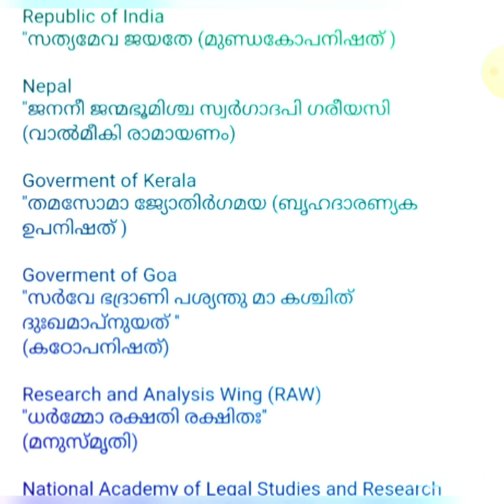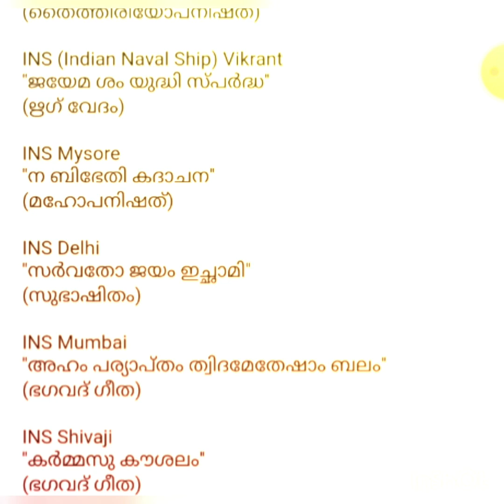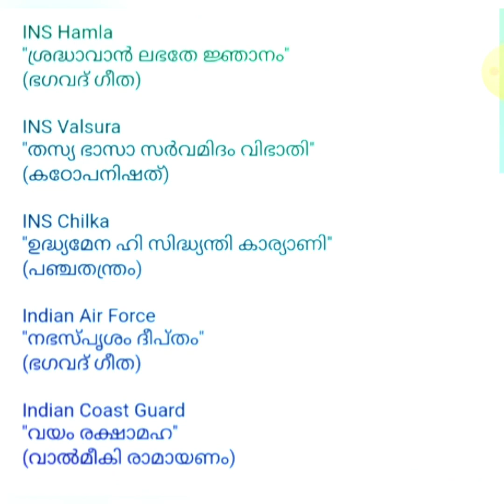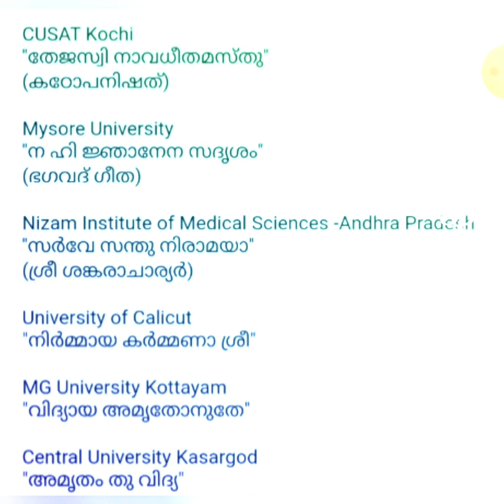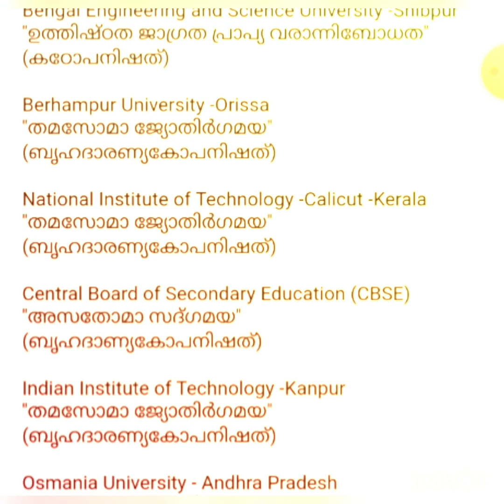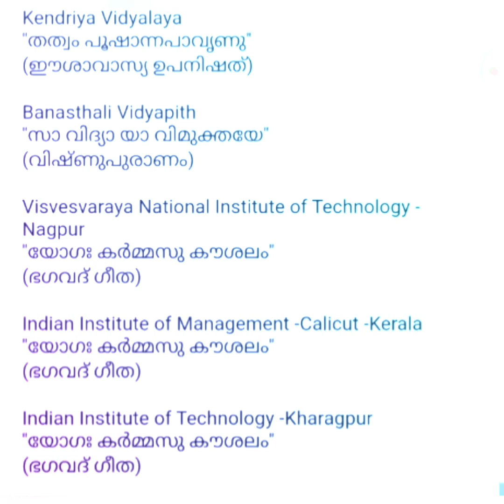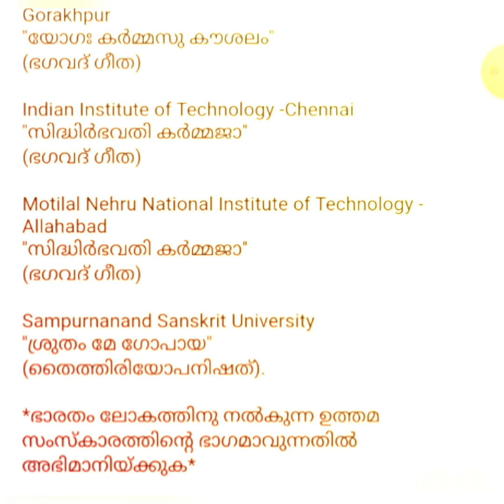Motto'sofgovtinstitutesofIndia and where they are taken from Grandma's Tales by Sobha Panicker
Created and Presented by Sobha Panicker

Know our great Bharat, and the rich culture Bharat give  to the rest of the world.This video is about our Bharat.

Me and my Family:

I'm Sobha Panicker,an accounts consultant by profession.I'm a dancer,choreographer,actor, director, motivational speaker, online teacher, writer, traveler.

Husband:V.K.S. Panicker.Retired CAO
he loves traveling,singing, cooking, drawing and sketching.He is a natural drummer.

Daughter: Surya Panicker.she is a banker dancer,singer, choreographer, actor,writer, director.

Son.in.law: Vimesh Rahul. He is Tax consultant(CA and ICWA ).loves traveling.Good planner.

Grand son. Mivaan.He is 3 years old.